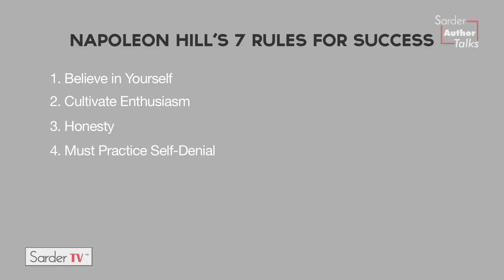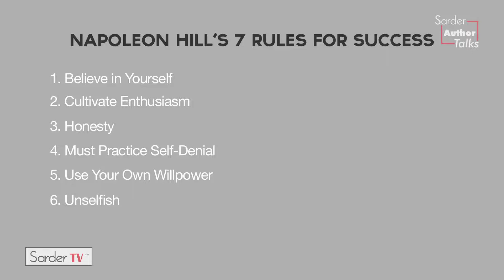What are Napoleon Hill’s seven rules for success? By Jeffrey Gitomer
Jeffrey Gitomer is an best-selling author, professional speaker, and business trainer, who writes and lectures internationally on sales, customer loyalty, and personal development. Also known as "King of Sales", Jeffrey has been helping people succeed since 1988. He latest book is the Truthful Living: The First Writings of Napoleon Hill.
Jeffrey Gitomer goes over Napoleon Hill’s rules for achieving success. This includes believing in yourself, cultivate enthusiasm, be honest, practice self-denial, be a giver, use your own self-will to power your success, and concentrate your efforts. According to Gitomer, to be truly successful you need to be sure that you adhere to all seven rules.